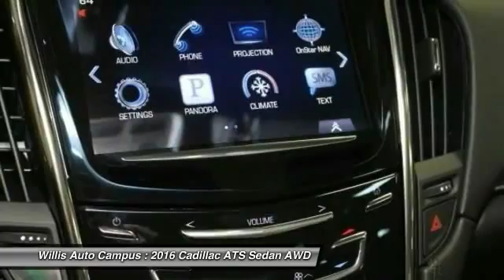2016 Cadillac ATS Des Moines IA C16A005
2016 Cadillac ATS 2.0L Turbo - $40815

2121 NW 100th St.

Don't miss this 2016 Cadillac. Make a great choice today with this must-have Sedan. Learn more about this Sedan by contacting the dealership today and complete your driving dreams.